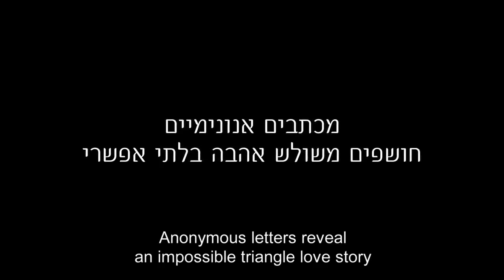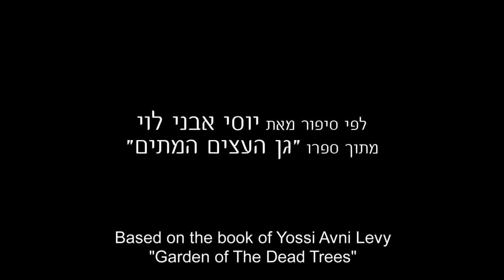Snails in the rain [TRAILER]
Tel Aviv, Verano 1989. Boaz, un estudiante de lingüística, recibe anónimos, cartas de amor escritas por hombres, que socava su identidad sexual e interfieren en su apacible vida junto a su amada novia.

Directed by Yariv Mozer
Digital Intermediate by Jonathan Fernandez